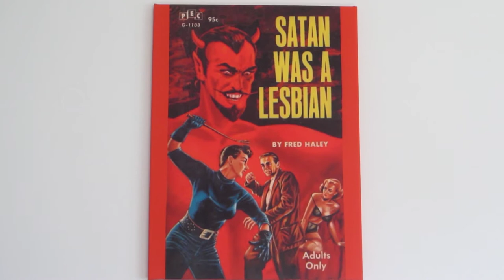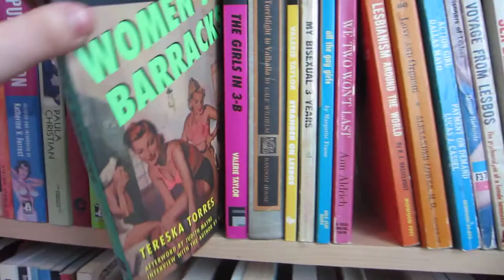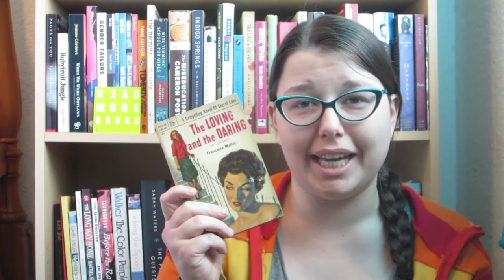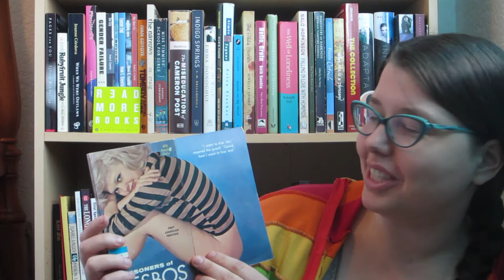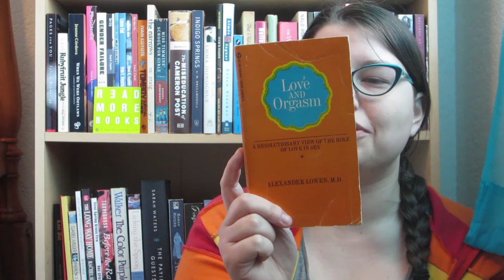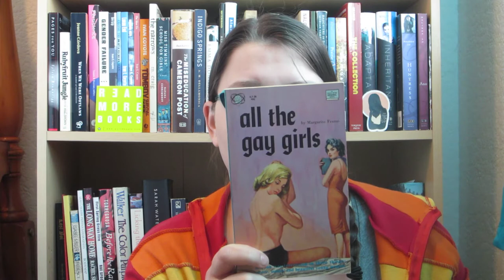My Lesbian Pulp Fiction Collection